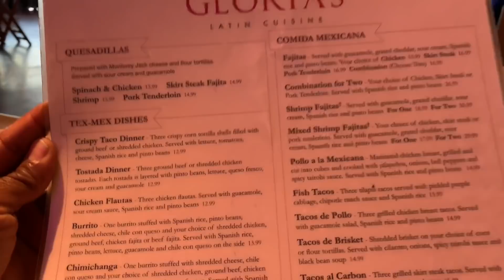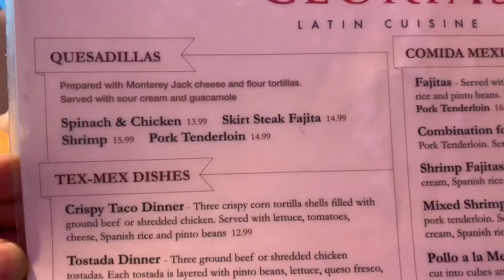DAY IN THE LIFE VLOG, & TOUR OF SOCIAL STATUS HOUSTON🤘🏾 OOTD ( OUTFIT OF THE DAY)